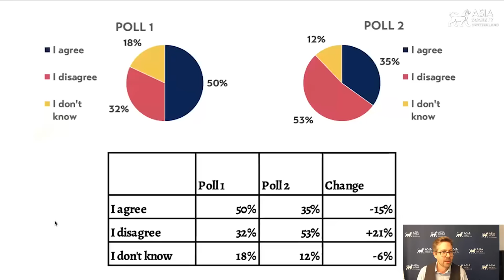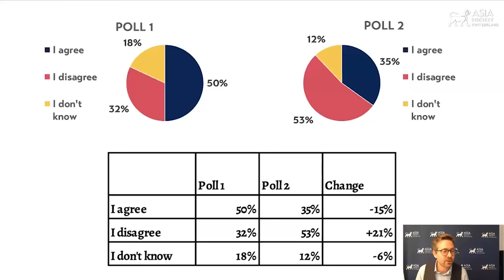Oxford Debate: Is India Becoming a Superpower?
November 2, 2023 —  In this ‘Oxford Debate,’ participants are debating whether India is becoming a global superpower in the next decade. Arguing for the motion are Frédéric Grare, senior policy fellow at the European Council on Foreign Relations’ Asia Programme; and Garima Mohan, senior fellow of the German Marshall Fund’s Asia Pacific Program. Arguing against the motion are Yamini Aiyar, president and chief executive of the Centre for Policy Research; and Rathin Roy, managing director at the Overseas Development Institute. Asia Society Switzerland Executive Director Nico Luchsinger moderated the debate. (56 min., 26 sec.)